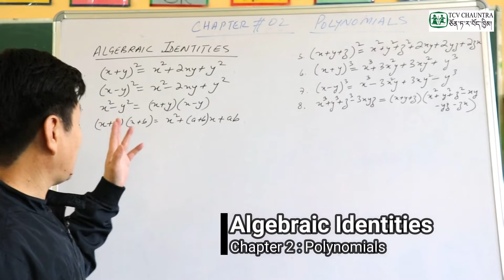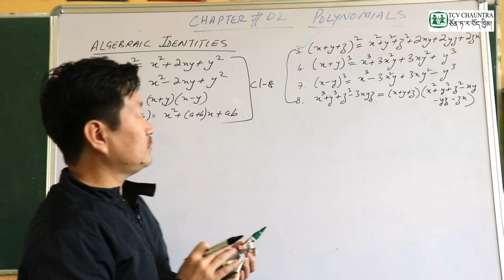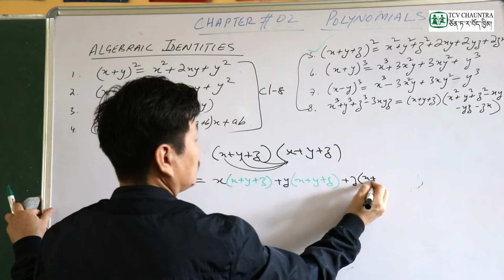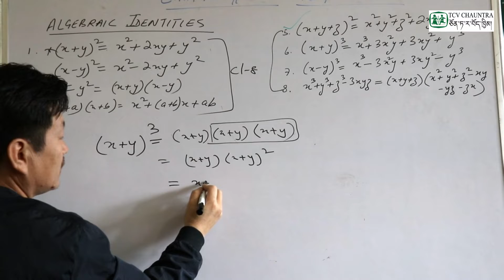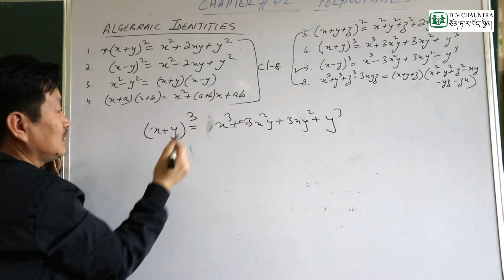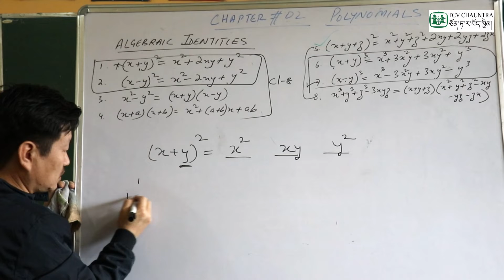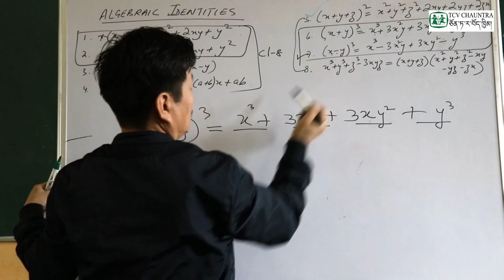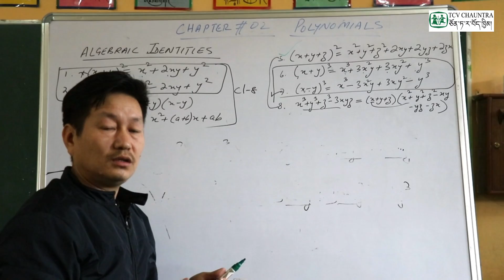Loter Classes : Class IX Mathematics (Chapter 2 - Algebraic identities) - Part 8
Teacher : Mr. Tashi Tsephel
Student Level : Class 9
Reference : NCERT Text Book for Class IX - Year 2020